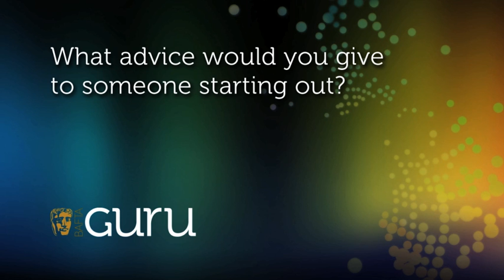Philippa Lowthorpe - "Jane Campion & Gillian Armstrong Made Me See You Could Be A Female Filmmaker"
The director of Call the Midwife and The Other Boleyn Girl (2003) discusses how she moved from documentaries to dramas, who she looks to for inspiration and her advice for those starting out.